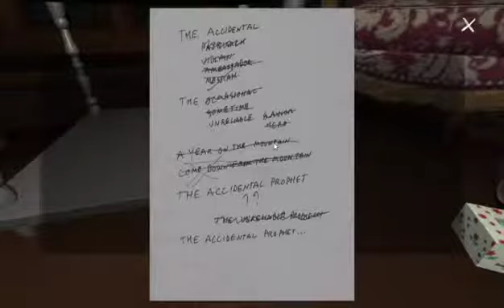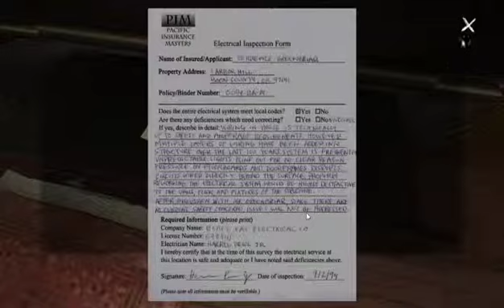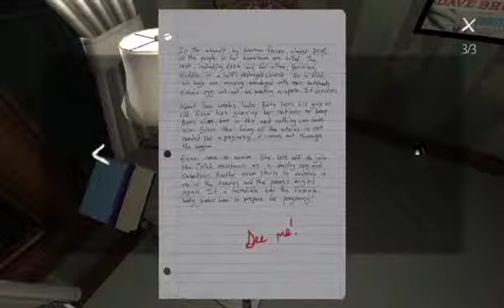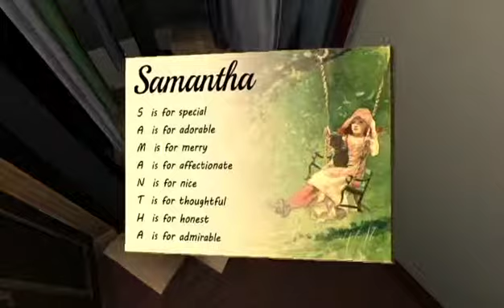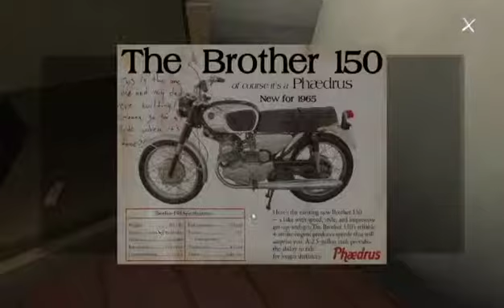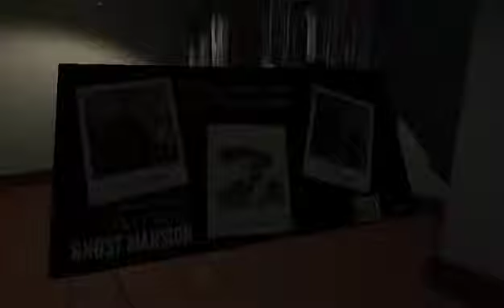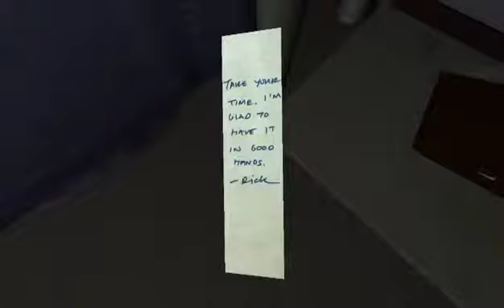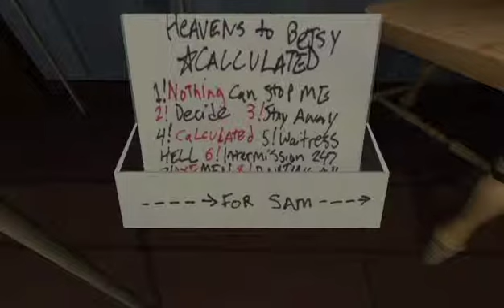Gone Home Walkthrough part 3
ok this relationship between Katie and Lonnie isn't just a friendship , we almost there guys hit like if you like this video , let me know in the comments , and don't forget to subscribe , PEACE LOVE